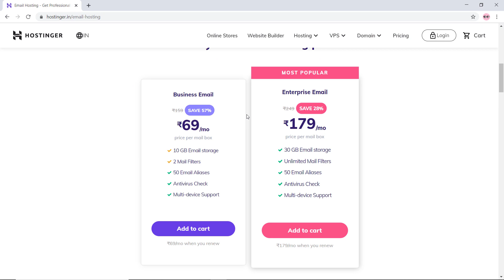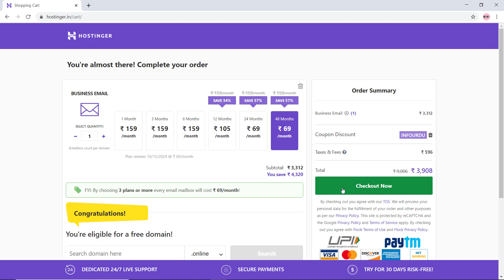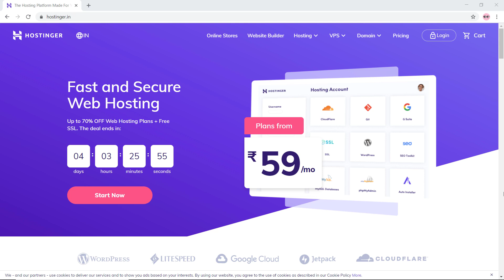How to Create a Business Email Address | Hostinger